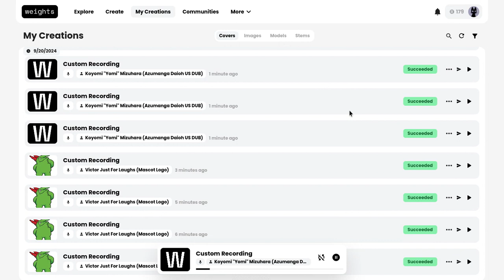Victor Eats Too Much Sugar!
A Submission Video For: @EliWorldStudios

Inspired By (Comment): @MartynkaOgano2028